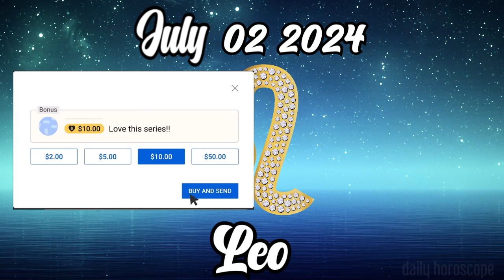LEO ❤️ daily HOROSCOPE TODAY - June 02, 2024 ♌️ 💫 ⭐️ 🌞 LEO love HOROSCOPE ✅ 💫 ⭐️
Leo Horoscope June 02, 2024
Leo today horoscope
Leo Today Horoscope June 02, 2024
Daily horoscope Leo 02 June 2024
Horoscope Leo June 02, 2024